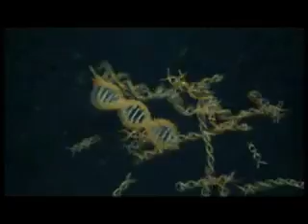Evolution - The Evolutionary Arms Race 1of6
Survival of the fittest: Raw competition? Intense cooperation? Both are essential. Interactions between and within species are among the most powerful evolutionary forces on Earth, and understanding them may be a key to our own survival. Trace the alarming spread of resistance among pathogens that cause disease.